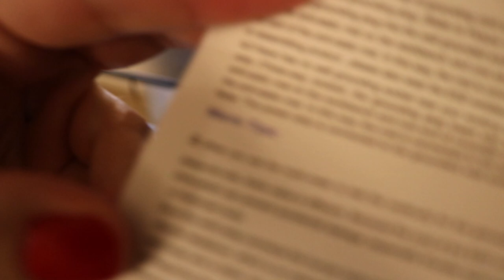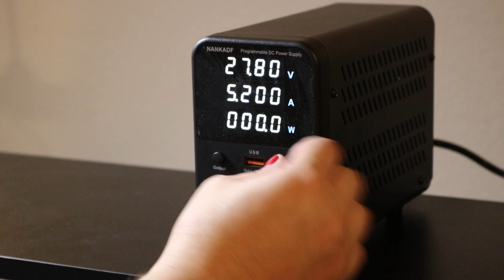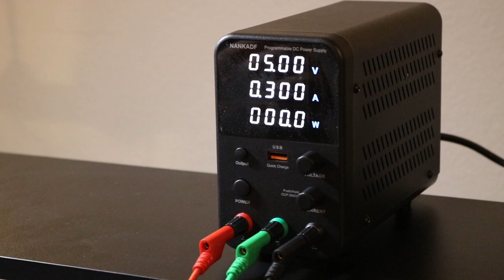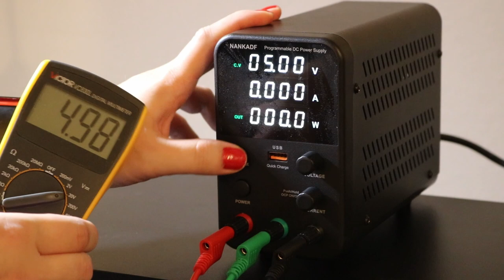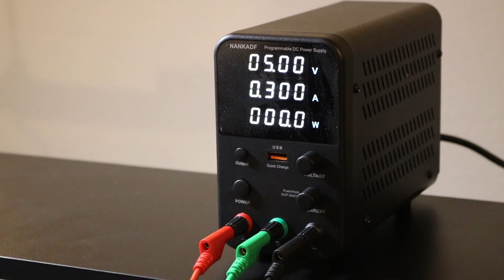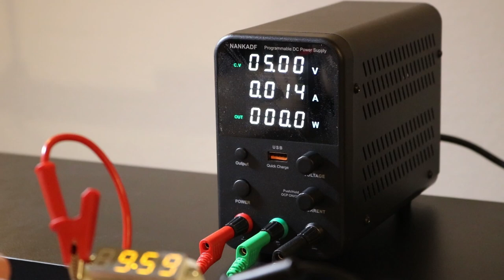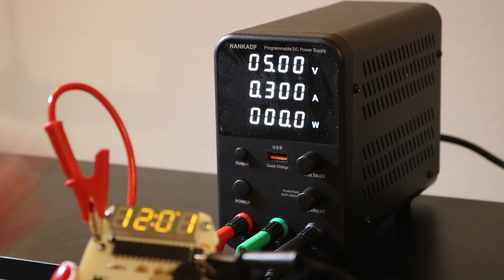Protogen Head part 0: Workbench setup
I want to build a Protogen head using a frame I'm sourcing elsewhere and electronics and exterior finishing by myself. This is part 0 of the series, where I set up some of the bench equipment while waiting for the rest of the electronics to arrive.

Apologies for the not great audio, I'm currently using the camera's built-in mic. If there turns out to be interest in this series, I'll invest in a decent lav mic. I'm also still trying to figure out where to put the cameras. Things should get a lot more interesting in part 1 when I can start messing with the blinky bits!